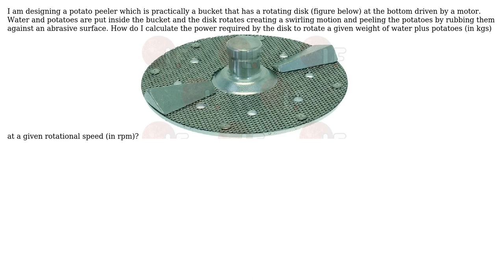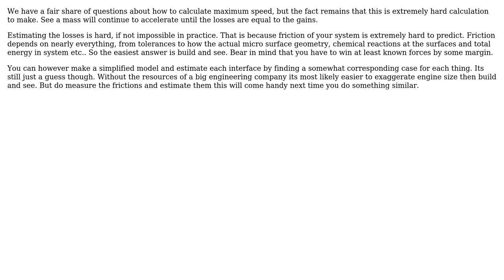How do you calculate the required power of a disk turbine (Rushton turbine) to rotate a fluid at...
Engineering: How do you calculate the required power of a disk turbine (Rushton turbine) to rotate a fluid at a given speed?

With thanks & praise to God, and with thanks to the many people who have made this project possible! | Content (except music & images) licensed under CC BY-SA | Music | Images & others | With thanks to user joojaa user Ebenezer Getachew and the Stack Exchange Network Trademarks are property of their respective owners. You are responsible for your own actions.